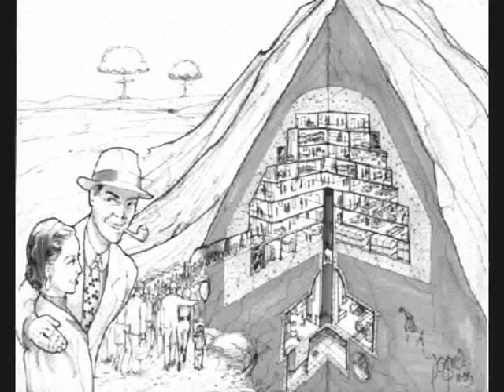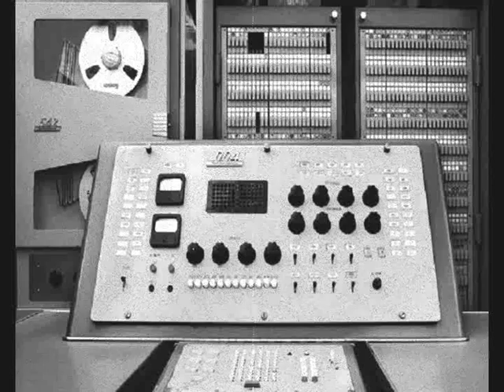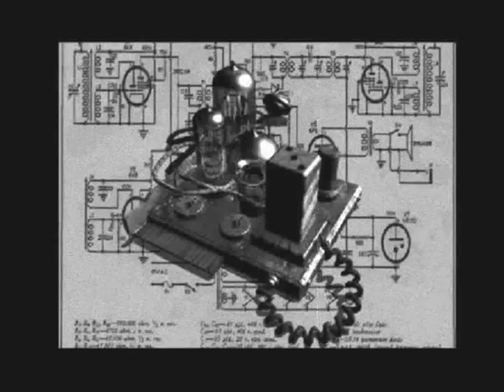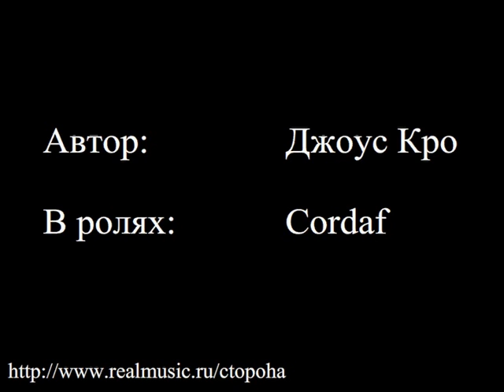Vault Tec - Promo of Vaults - Russian language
Video from Russian fans - made on year 2008